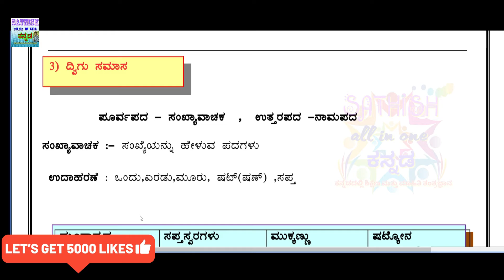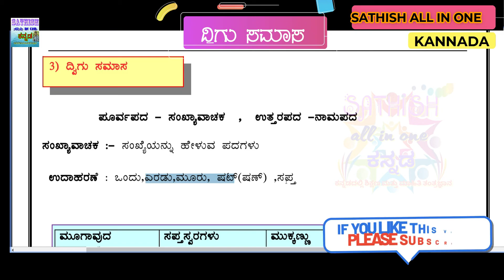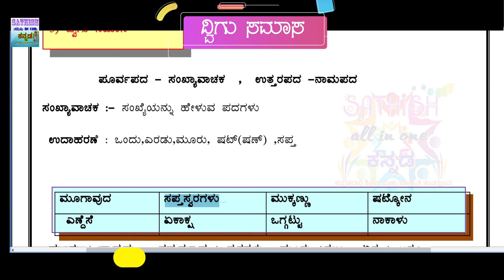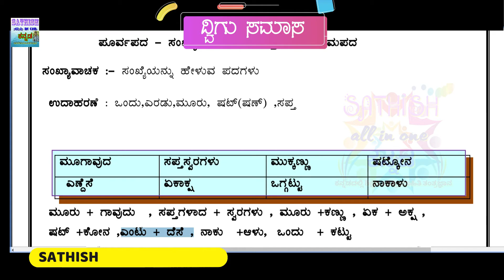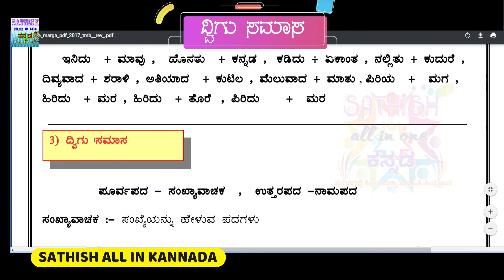ದ್ವಿಗು ಸಮಾಸ | DIVIGU SAMASA | 10ನೇ ತರಗತಿ ಕನ್ನಡ ವ್ಯಾಕರಣ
⚡ಕನ್ನಡ ಸಮಾಸಗಳು⚡

ನೀವು ನಮ್ಮನ್ನು ಇಲ್ಲಿಂದ ಫಾಲೋ ಮಾಡಬಹುದು
🔴 Sathish all in one Kannada